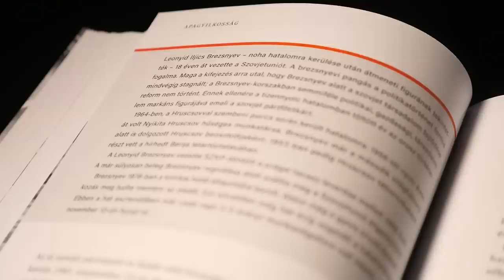Apagyilkosság – Beszélgetés Medgyesi Konstantinnal, a Kádár–Grósz cseréről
Van úgy, hogy a hatalom megdönthetetlennek tűnik. Aztán, egyszer csak, szinte napok leforgása alatt, hűlt helye az addigi első számú vezetőnek. Hogyan indul el a változás? Egyáltalán, hoz-e változást a hatalomváltás? Ezekről a kérdésekről hívtam beszélgetni Medgyesi Konstantin történészt, a Szegedi Tudományegyetem adjunktusát és a szegedi Móra Ferenc Múzeum tudományos munkatársát, akinek tavaly jelent meg Apagyilkosság című könyve, egy szinte elfeledett hatalomváltásról, a Kádár-Grósz cseréről. Nem tartjuk számon ezt az évfordulót, azt a 35 évvel ezelőtti napot, amikor 1988. május 22-én bejelentették Kádár János távozását a pártfőtitkári posztról. De az egyik legmélyebb társadalmi nyomot hagyó történelmi személyiség bukásáról érdemes beszélgetnünk. Hátha tanulhatunk belőle valamit.

Lakner Zoltán nem napi politikáról, mégis közügyekről beszélget vendégeivel, kötetlenül és ami a legfontosabb: szabadon. A műsor célja, hogy olyan témákról szóljon, amikre a folyamatos hírözön alapzaja közepette igazán oda kellene figyelnünk, de valahogy mégsem jut rájuk elég idő, és amik gondolatokat ébresztenek, tanulhatunk belőlük.